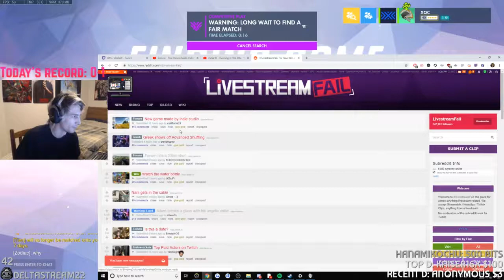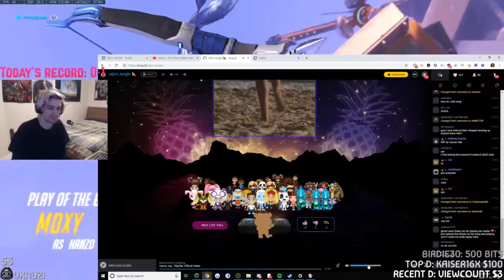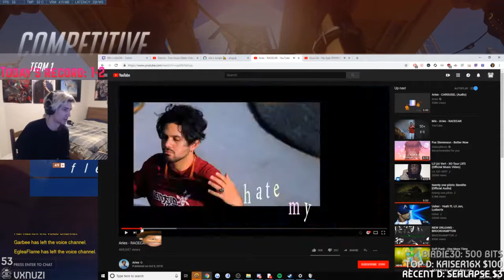[00:40-01:00] xQc VOD 10-Nov-18 - 'RANK ONE PLAYER'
Title: RANK ONE PLAYER
Stream Date: 10 November 2018
Stream Time:
Length: 00:20:00